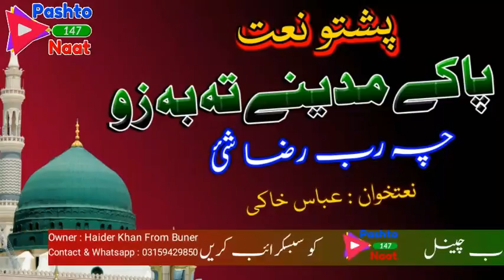Pashto Naat - ZarGiya Bas Ka Gini Mrama - Hafiz muhammad Abbas Khaki - Pashto Naat 147 - New 2021